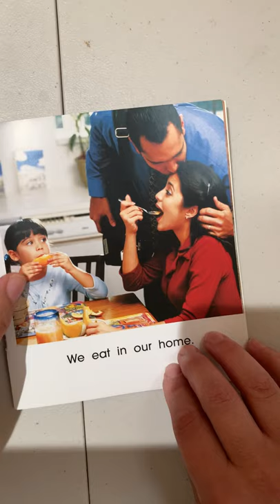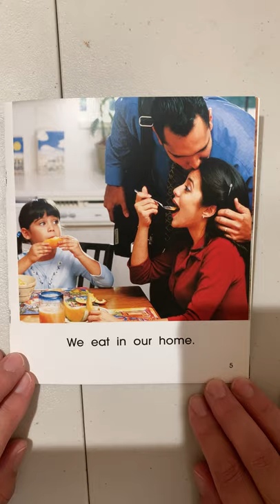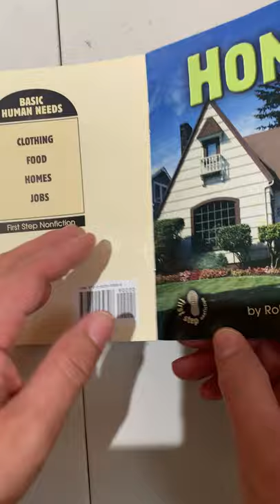Homes, By Robin Nelson